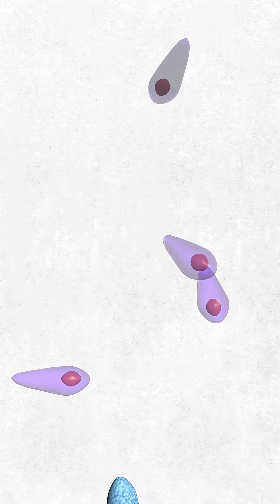Scientists Discover Parasite Decapitates Sperm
Researchers identified that Toxoplasma gondii, infecting up to half the world's population, can damage human sperm upon contact, raising concerns about male infertility.Relevant article

**Links:
I support scientific teams tackling global problems. Find out more here 👇👇